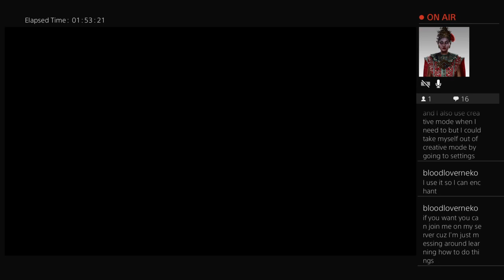MINECRAFT BUDDIES SMP: Chris' Stream Pt. 95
I turned a sunken ship near "Cool Kathleen Hanna Outpost #2" into another outpost.

Recorded May 7, 2021.